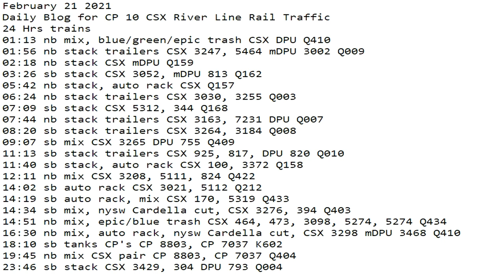February 21 2021 2021 24 Hrs CSX Trains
24 Hrs trains
01:13 nb mix, blue/green/epic trash CSX DPU Q410
01:56 nb stack trailers CSX 3247, 5464 mDPU 3002 Q009
02:18 nb stack CSX mDPU Q159
03:26 sb stack CSX 3052, mDPU 813 Q162
05:42 nb stack, auto rack CSX Q157
06:24 nb stack trailers CSX 3030, 3255 Q003
07:09 sb stack CSX 5312, 344 Q168
07:44 nb stack trailers CSX 3163, 7231 DPU Q007
08:20 sb stack trailers CSX 3264, 3184 Q008
09:07 sb mix CSX 3265 DPU 755 Q409
11:13 sb stack trailers CSX 925, 817, DPU 820 Q010
11:40 sb stack, auto rack CSX 100, 3372 Q158
12:11 nb mix CSX 3208, 5111, 824 Q422
14:02 sb auto rack CSX 3021, 5112 Q212
14:19 sb auto rack, mix CSX 170, 5319 Q433
14:34 sb mix, nysw Cardella cut, CSX 3276, 394 Q403
14:51 nb mix, epic/blue trash CSX 464, 473, 3098, 5274, 5274 Q434
16:30 nb mix, auto rack, nysw Cardella cut, CSX 3298 mDPU 3468 Q410
18:10 sb tanks CP's CP 8803, CP 7037 K602
19:45 nb mix CSX pair CP 8803, CP 7037 Q404
23:46 sb stack CSX 3429, 304 DPU 793 Q004